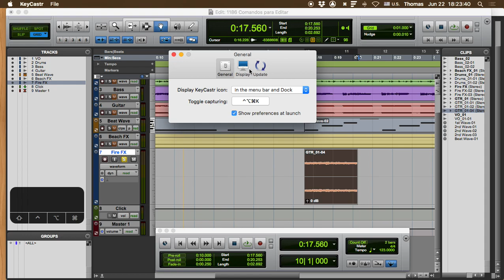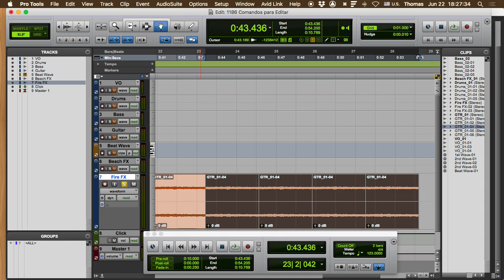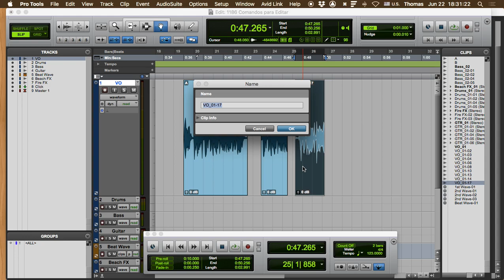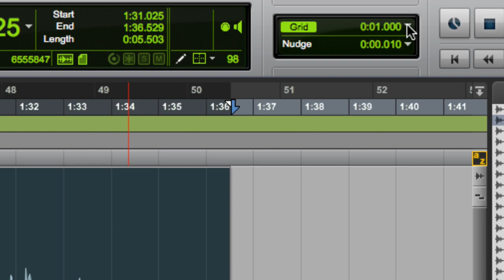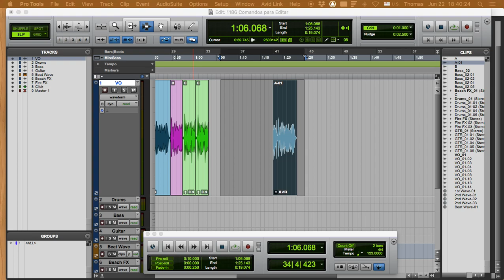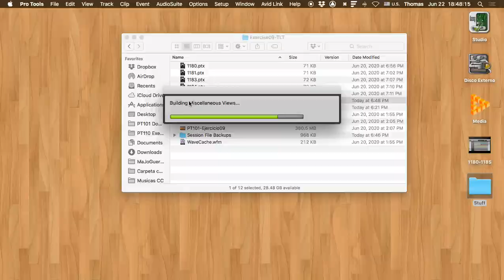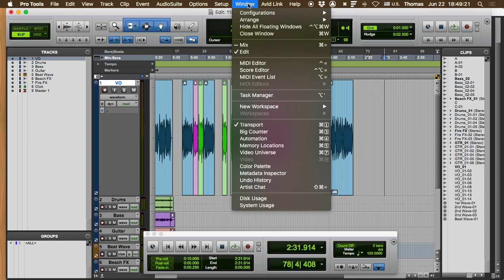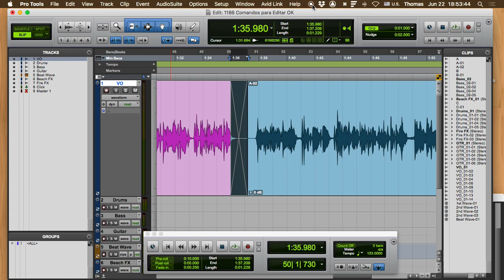L09 parte 2 desde 1185 hasta 1201